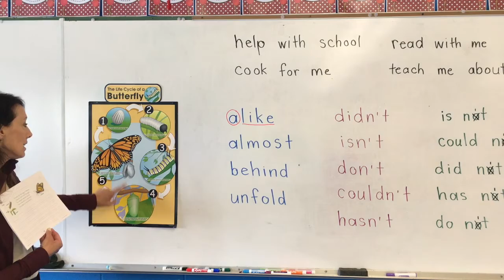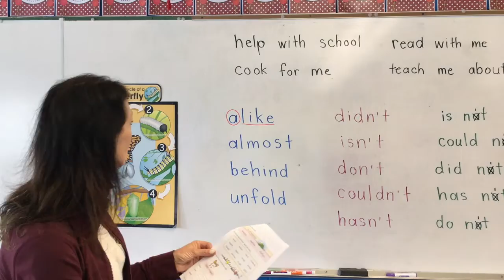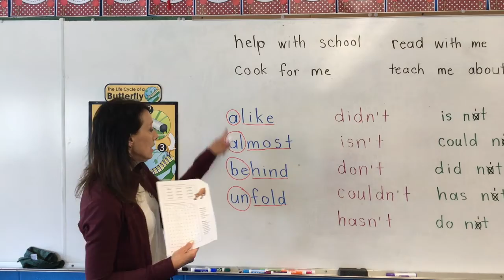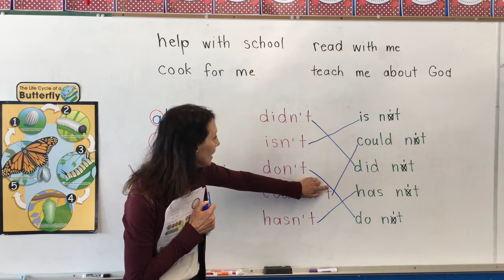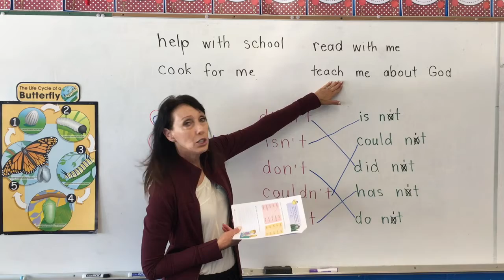Daily Packet Work - Wednesday - May 27th